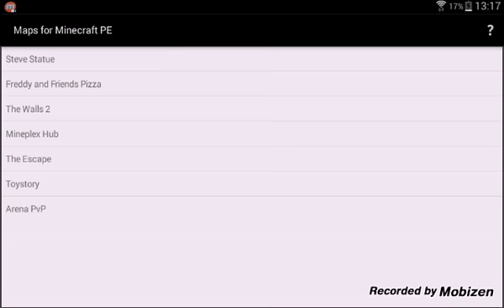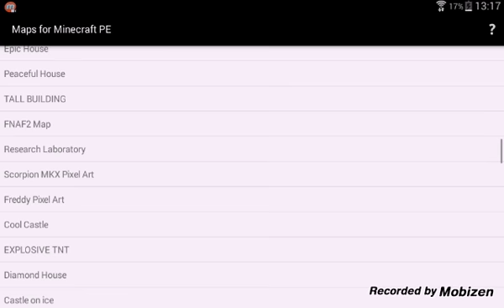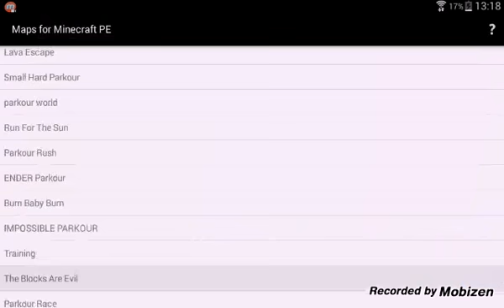Duyuru videosu.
Baska baska ekran videosu cekici programlar (rootsuz ve parasiz) varsa lutfen yorumlarda paylasin.